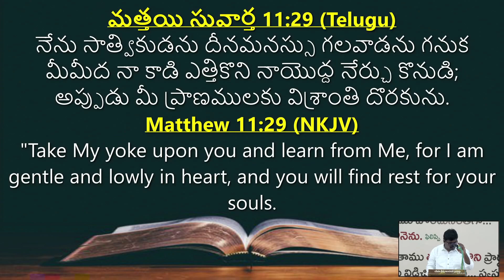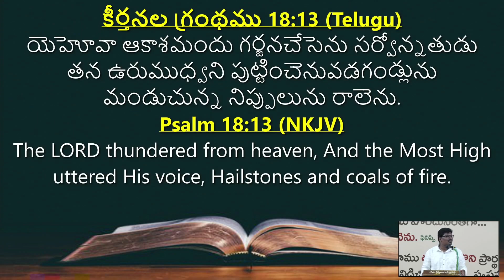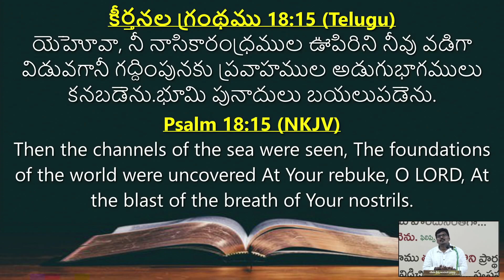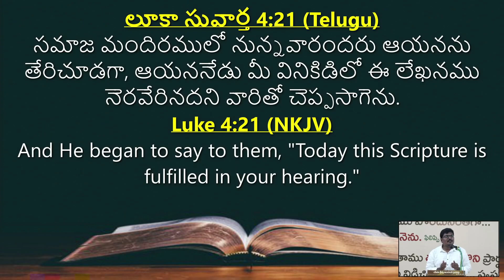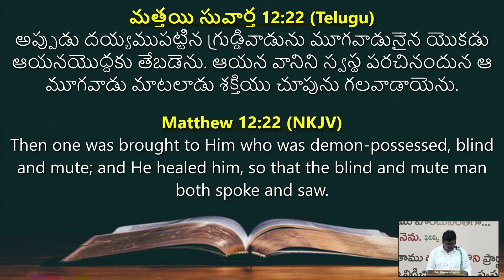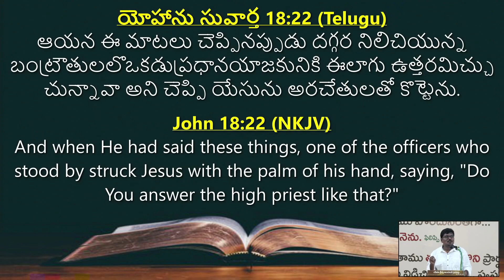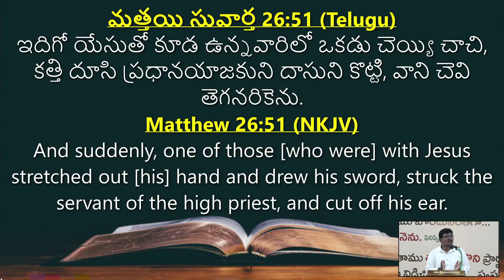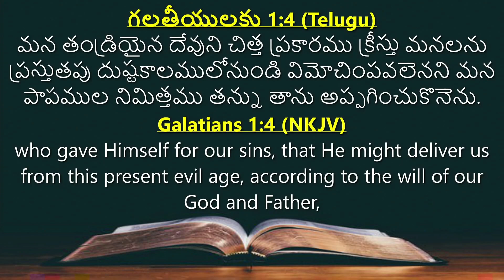Worship Message by Bro. D.Kishore ||03-03-2024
𝓢𝓱𝓪𝓵𝓸𝓶 𝓦𝓸𝓻𝓼𝓱𝓲𝓹 𝓗𝓸𝓾𝓼𝓮